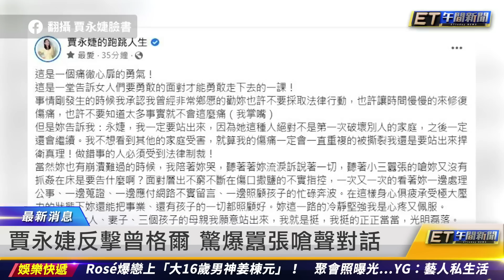賈永婕反擊曾格爾 驚爆囂張嗆聲對話 ｜20230417 ET午間新聞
新聞內容
曾格爾千字反擊 戰賈永婕「為何攻擊我」
正宮公開曾格爾誘夫音檔 再告父女4罪
「有種就告！我等著」 曾格爾爸回嗆正宮
賈永婕反擊曾格爾 驚爆囂張嗆聲對話